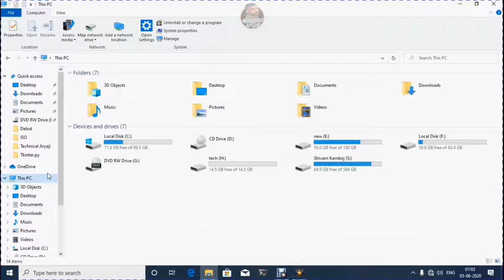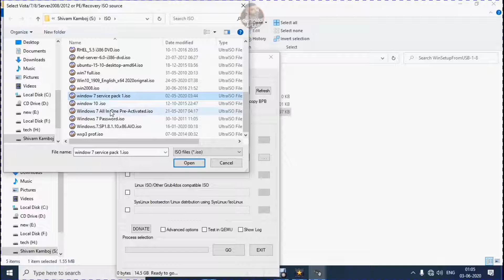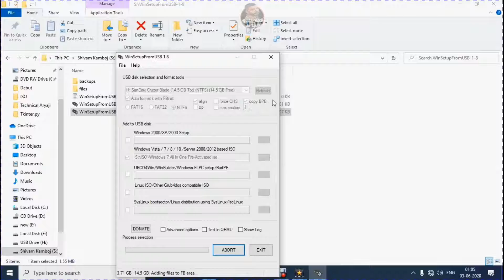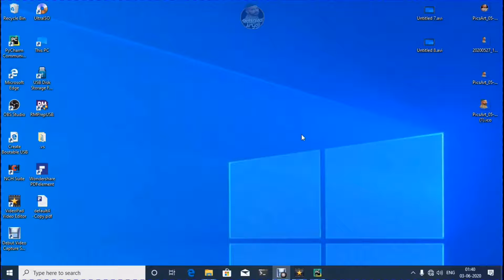multi bootable pendrive kase banya easy steps